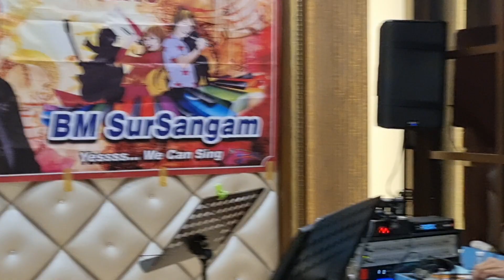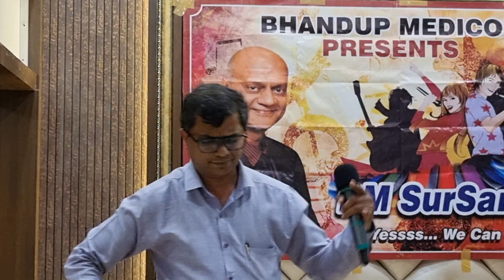Hitesh Mehata | Sayonee ( Junoon Aazadi Band) | Sifiana Ishq (Azadi) ( 1997) | At BM SS Karaoke 4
This Is Karaoke Show.
Planned And Organised By Mrs Jamuna Rathore & Dr Ashok Rathore
For Doctors By Doctors Of Bhandup Medicos
This channel content Musical Activities Of Bhandup Medicos Doctors .
All Programs are for our enjoyment not for professional motive.
Sound Mixing & Track Mangement  By
Shrikant & Shradha Buva